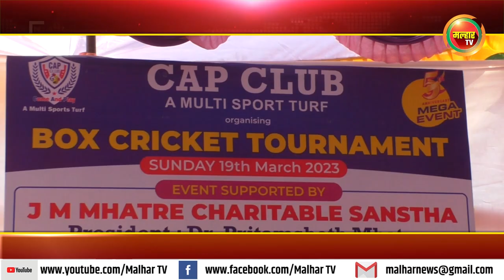कॅप क्लब तर्फे आयोजित करण्यात आलेल्या बॉक्स क्रिकेट टूर्नामेंट चे आयोजन !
कॅप क्लब तर्फे आयोजित करण्यात आलेल्या बॉक्स क्रिकेट टूर्नामेंट चे आयोजन रविवारी कर्नाळा स्पोर्ट्स अकॅडमी कॅप क्लब टर्फ मैदान येथे करण्यात आले होते. यावेळी स्पर्धेला पनवेल महानगर पालिकेचे माजी सभागृह नेते परेश ठाकूर यांनी भेट देत खेळाडूंना प्रोत्साहित केले.